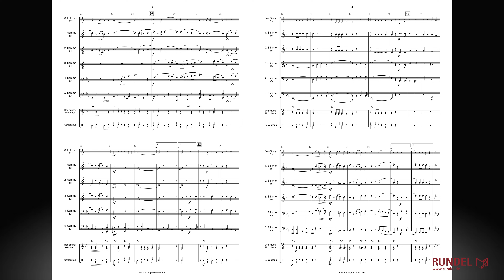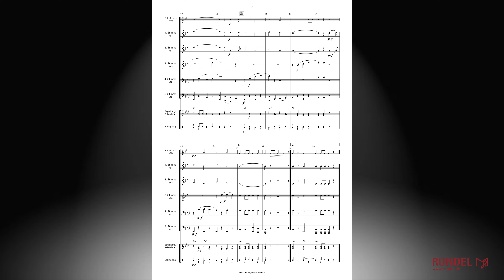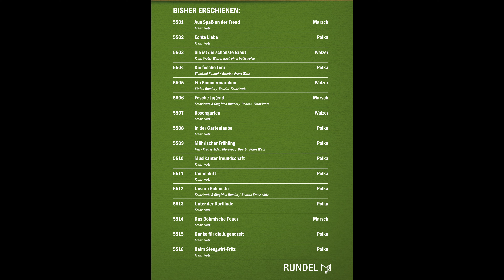Fesche Jugend | Siegfried Rundel & Franz Watz | Arrangement: Franz Watz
Das Konzept Quintett + ermöglicht eine Erweiterung der fünfstimmigen Grundbesetzung mit einem zweistimmigen Holzbläsersatz, einer Trompete, Schlagzeug, Akkordeon/Gitarre sowie Begleitstimmen für Posaune, Tenorhorn, Bariton oder Waldhorn.

Stimmensatz Quintett:
Partitur
1. Stimme in Bb/C   (Flügelhorn 1  / Trompete 1)
2. Stimme in Bb/C   (Flügelhorn 2 / Trompete 2)
3. Stimme in Bb/C   (Tenorhorn / Tenorsaxophon 1 / Posaune 1)
3. Stimme in F/Eb   (Horn 1)
4. Stimme in C/Bb  (Bariton / Tenorsaxophon 2 / Posaune 2)
4. Stimme in F/Eb   (Horn 2)
5. Stimme in C/Eb  (hoch)   (Tuba 1 / Fagott / Baritonsaxophon)
5. Stimme in C/Bb  (tief)   (Tuba 2)
5. Stimme in Bb      (Bassklarinette)

Zusatzstimmen (Quintett +) ad libitum:
1./2. Begleitung in Bb/C
1./2. Begleitung in F/Eb
Schlagzeug
Akkordeon/Gitarre